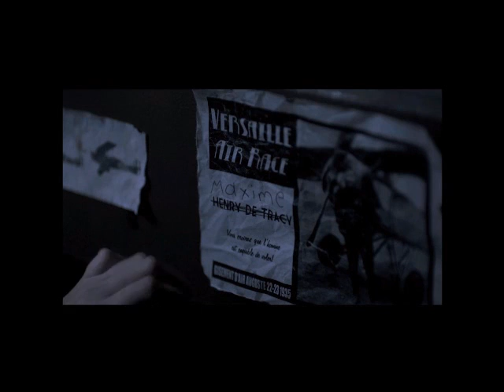Film Scoring Demo 1 - Scott Draffin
Original score by Scott Draffin. Produced in Cubase 5 Essentials. Audio and video are from a Florida State University student film "The Quartering Act" which I was not a part of, but scored the film for a class I took there.